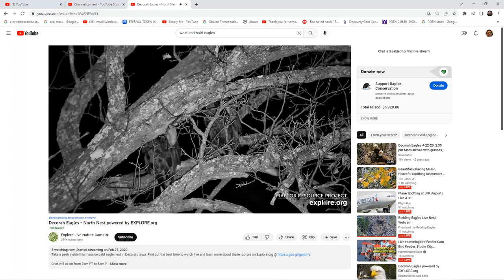Redding Bald Eagles 11/02/2022 06:05